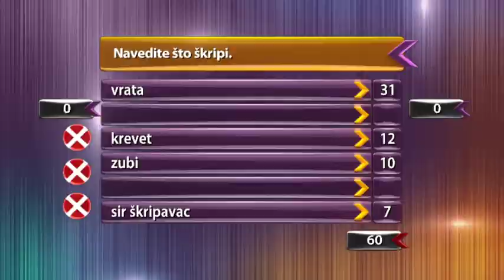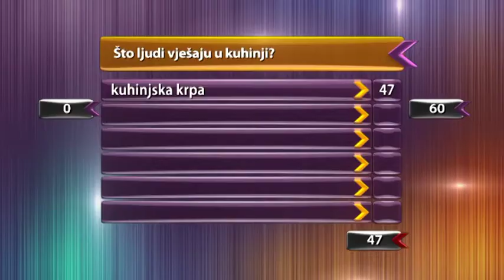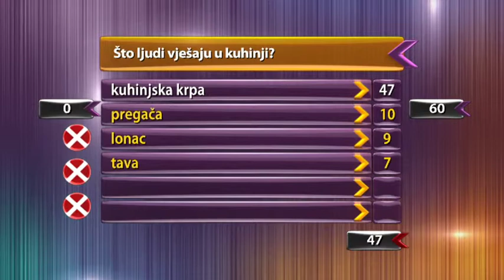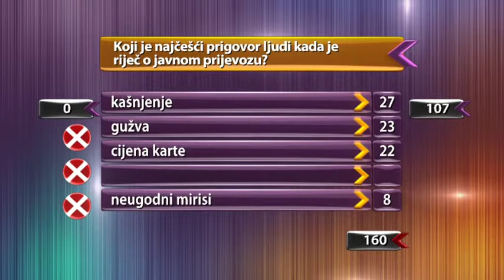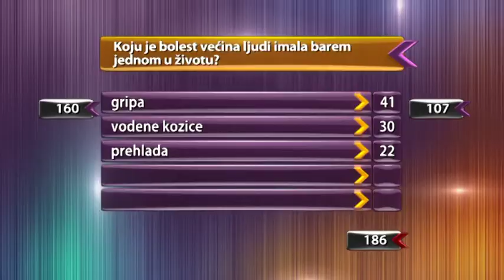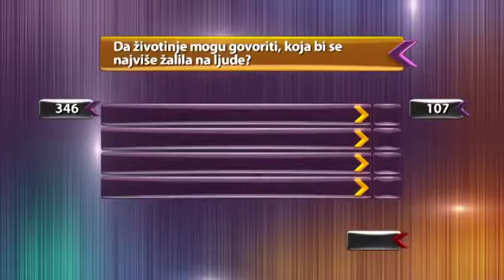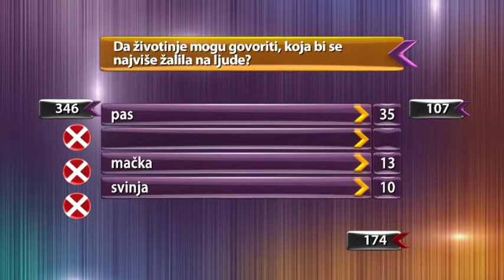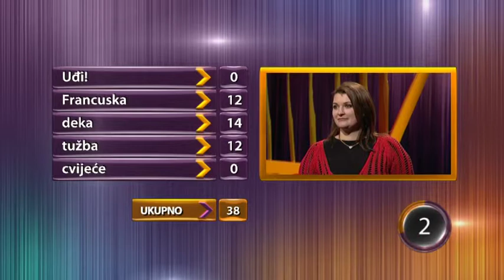Pet na pet S01E034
Nindže vs Luzeri